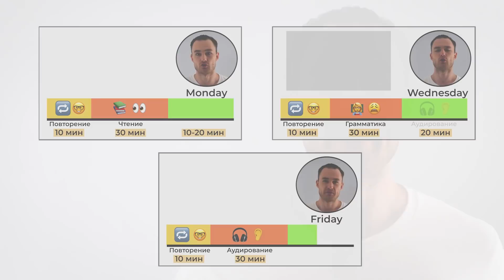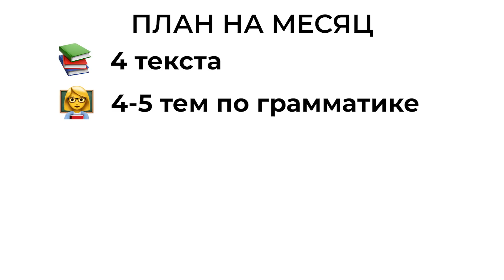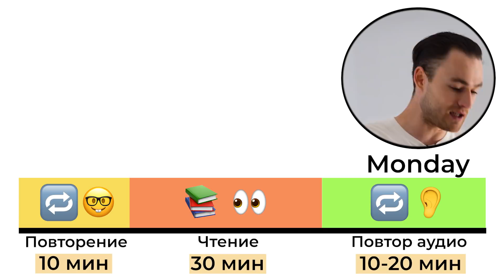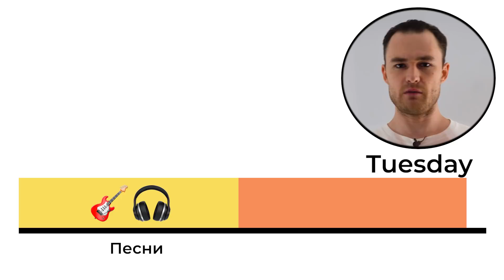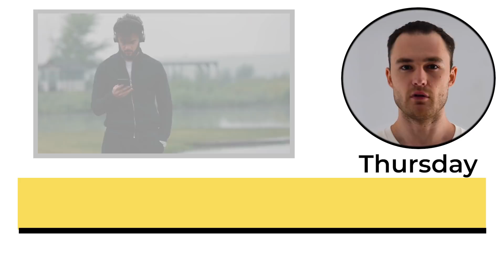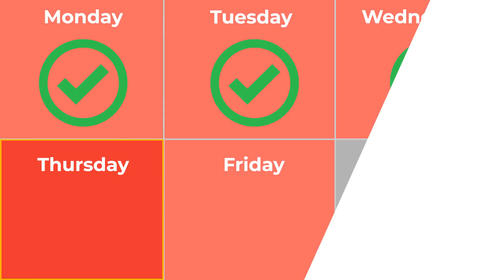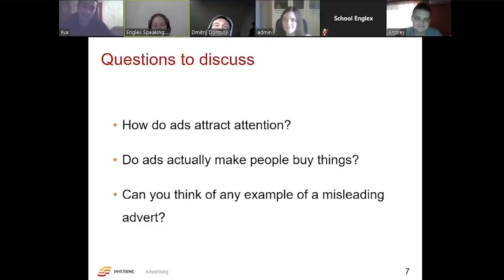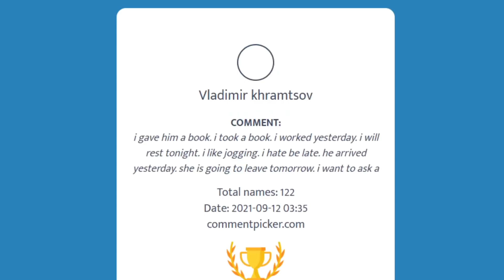Результат тебя удивит | План по изучению английского на месяц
В этом ролике я подготовил для вас график и пошаговый план для самостоятельного изучения английского языка.
Что именно делать, как делать, в какой день – подробно расписал неделю занятий.
План рассчитан на тех, кто освоил английский на базовом уровне и готов самостоятельно заниматься часик ежедневно. Ну или по меньшей мере 3 раза в неделю по часу.

Зачем читать вслух на английском языке и как правильно это делать

00:00 - 01:39 - план изучения английского языка
01:39 - 02:44 - ставим цель на месяц
02:44 - 06:24 - понедельник
06:24 - 07:43 - вторник
07:43 - 09:44 - среда
09:44 - 11:03 - четверг
11:03 - 13:01 - пятница
13:01 - 14:56 - полезные привычки при изучении английского языка
14:56 - 15:54 - почему тебе нужен учитель
15:54 - 18:28 - разговорный клуб английского языка

Ведущий канала Александр  @Pro English